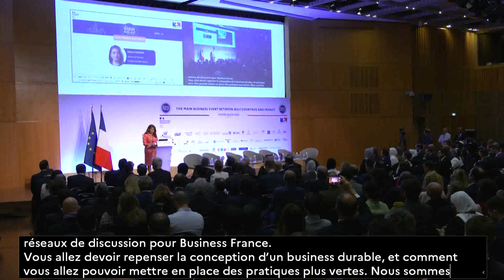Vision Golfe 2023 - Opening Remarks - Daleen HASSAN | Business France